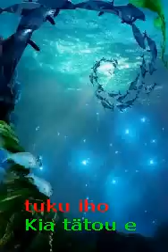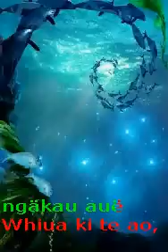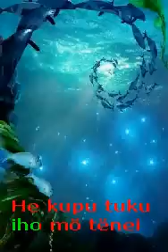Whakarongo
Ki te reo Maori e karanga nei
Ki nga akoranga rangatira
Na te Atua i tuku iho
Kia tatou e
Pupuritia
Korerotia mo ake Tonu
Tirohia
Ki nga tikanga o nga tipuna
Kapohia
Hei oranga ngakau aue
Whiua ki te ao
Whiua ki te rangi
Whiua ki nga iwi katoa
Kaua rawatia e tukua e
Kia memeha e
Tena kia purea te hau ora e
He kupu tuku iho mo tenei reanga